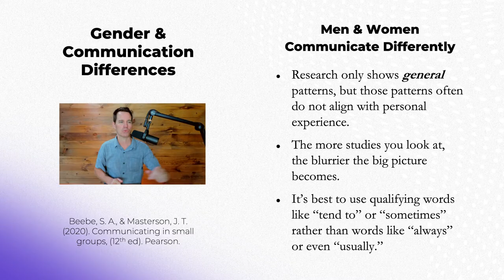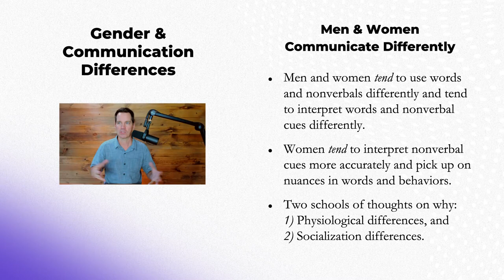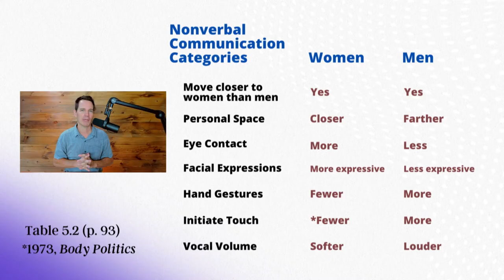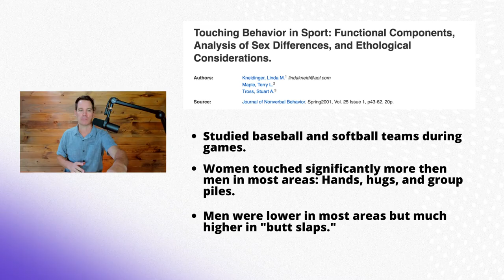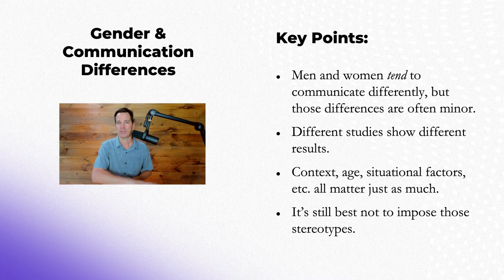Gender and Communication Differences (& Stereotypes)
Gender and Communication is an interesting and sometimes controversial topic. But, this video looks at several studies to compare and contrast what research says and considers how reliable common stereotypes are on this topic.

The Organizational Communication Channel provides supplemental lessons for traditional, hybrid, and 100% online courses for students and teachers everywhere.